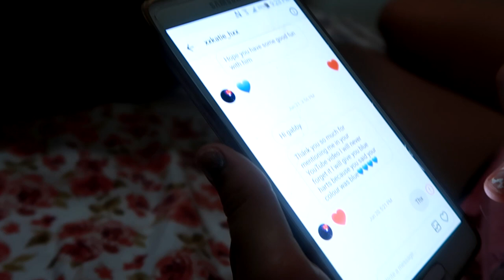PART LEASING A HORSE? Day 205 (07/25/17)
SO MANY THINGS TO DECIDE! ARE WE PART LEASING OR ARE WE INCREASING THEIR LESSONS OR MAYBE WE DECIDE TO JUST BUY A HORSE!!